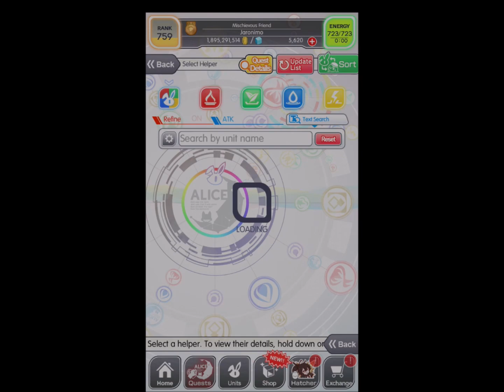Crash Fever x ALICE/Fiction | Rift-Trascending Folklores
Although I'm not a fan of ALICE/Fiction, I thought it'd still be nice to celebrate both games of Wonder Planet.

Event: Crash Fever x ALICE/Fiction
00:00 Quest & Unit Selection
00:14 Item Exchange Quest: Rift-Trascending Folklores (Spectre)
- 01:30 Boss: Vs. Faust
05:02 Obtainable Unit (via Item Exchange)

Selected Units
- Empress of Heaven Himiko
- Drunk Celebration Fahrenheit
- Dress of Alluring Song Helmholtz
- Bringer of Nightmare Hypnos